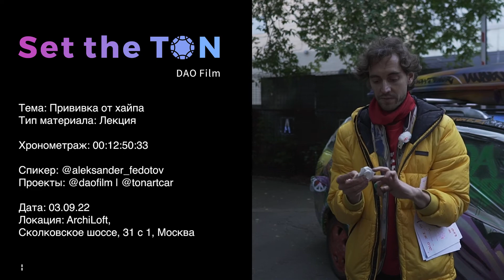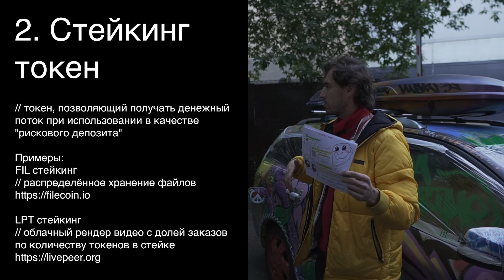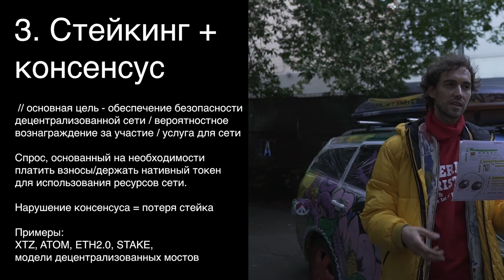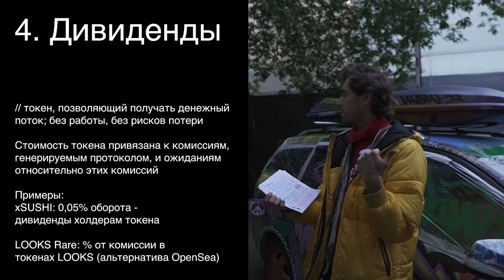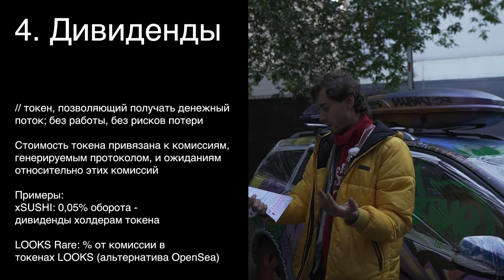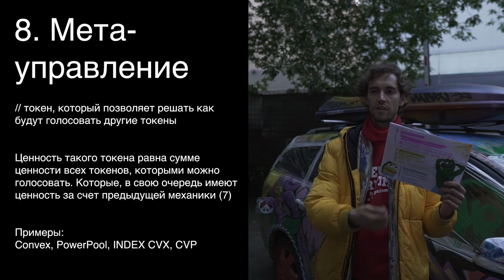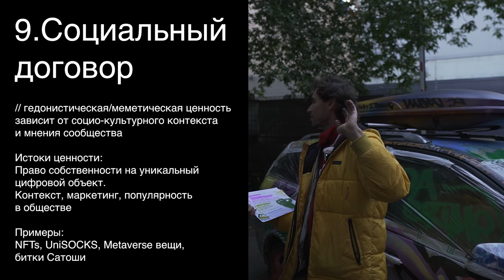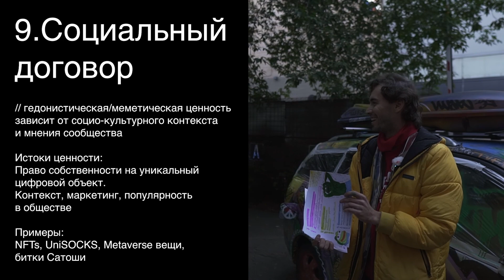Прививка от хайпа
Презентация подготовлена на основе материалов Василия Суманова
Подробнее:

Механизмы аккумулирования или структурирования ценности системы в токен.
То, благодаря чему токен обретает ценность.

1. Value transfer / Передача стоимости
 //часто определяется более распространенным словом, таким как "монета", "валюта", "валюта включения в сообщество".
Расчетный инструмент. Участие в сделках/расчетах.

Математика: Уравнение Фишера MV=PQ
см. примеры BTC, BAT, LINK(v1.0), CICs

2. Work token (“staking” / стейкинг токен)
// токен, позволяющий получать денежный поток при использования в качестве "рискового депозита", гарантирующего качество работы и качественного выполнения этой работы
Денежный поток, основанный на работе, предоставляемой конкретному клиенту

Примеры:
- FIL стейкинг - распределённое хранение файлов filecoin.io
- LPT стейкинг / Облачный рендер видео с долей заказов по количеству токенов в стейке + делегирование (давайте мне ваши токены в аренду, я поделюсь прибылью) = лидген через токены
- жетоны NY такси (1M$ / аренда)

3. Токен консенсуса
 // основная цель - обеспечение безопасности децентрализованной сети. Услуги конечному пользователю напрямую не предоставляются.

Позволяет получать денежный поток за качественную работу, будучи использованным как рисковый депозит. Разница с предыдущим - сервис оказывается вероятностно всей сети, а не конкретному клиенту.

Денежный поток основан на участии в консенсусе / вероятностное вознаграждение за участие

Спрос, основанный на необходимости платить взносы/держать нативный токен для использования ресурсов сети.

Можешь потерять стейк, если нарушаешь консенсус. Доля в консенсусе = доля стейка в общем сапплае/владение долей всей системы. Без токена не будет голосования.

Примеры: XTZ, ATOM, ETH2.0, STAKE, модели дец. мостов

4. Дивиденды
 // токен, позволяющий получать денежный поток, не выполняя никакой работы/не неся рисков потери части токенов

Стоимость токена привязана к комиссиям, генерируемым протоколом, и ожиданиям относительно этих комиссий

Примеры:
-  xSUSHI
UniSwap v2 комиссия 0,3%: 0,25% - провайдерам ликвидности, 0,05% - в офис Uni = $12M/сутки)
Сделали xSUSHI, где 0,05% - дивиденды холдерам токена

- LOOKS Rare /комиссии - в дивиденды. Чем больше объём торгов - тем больше токенов LOOKS. 2-3% комиссии/самовыкуп на большую сумму - получение токенов LOOKS / расчет разницы - цена токена/ если ниже чем на бирже - профит.  Как альтернатива OpenSea (6% за трейд NFT)

- veCRV - протокол curve обмен токенами, половина комиссии тем, кто вводит токены CRV на 4 года.

5. Обеспечение другим активом.
off-chain vs on-chain обеспечение

Ценность равна тому, что вы можете гарантированно получить за этот токен

Примеры:

- DAI (В протоколе MakerDAO заморожено эфира в 3 раза больше, чем токена DAI в обращении. Если ты клал эфир в залог, ты можешь сжечь DAI и вернуть долг с процентами),

- Ликвидити провайдерские токены AMM LP, обеспечены активами в пуле

- USDC - оффчейн обеспечение в юридической компании в США с аудитами

6. Скидочные токены
Токены, в котором дивиденды платятся только активным пользователям протокола и зависят от объема использования продукта.

Экономия на том, что вы и так бы использовали есть денежный поток

Примеры: Токены централизованных бирж: BNB, GT, Huobi, FTT, CRO
Как карта лояльности с кешбэком.

7. Управление продуктом / governance
Токен позволяет управлять ограниченными материальными ресурсами дец организации или протокола: такими как будущее развитие, политика майнинга ликвидности, использование казначейских резервуаров DAO и т.д.

Представьте DAO с $1млрд в хранилище которое лично вы можете распределить голосованием

Истоки ценности:
(1) фактический объем ресурсов протокола, подлежащих управлению
(2) размер доли держателей токенов/стейка холдера - какой шанс повлиять на исход голосования

Примеры: UNI, COMP, AAVE, MKR, veCRV

8. Мета-управление (мета-паттерн)
Токен, который позволяет решать как будет голосовать другие токены
Есть контракт на котором лежит много разных токенов, есть токен, который упправляет всем конрактом.

Ценность такого токена равна сумме ценности всех токенов, которыми можно голосовать. Которые в свою очередь имеют ценность за счет механизма (7)

Примеры: Convex, PowerPool, INDEX
CVX, CVP, INDEX

9. Социальный договор
Гедонистическая/Меметическая ценность зависит от социо-культурного контекста и мнения сообщества

Право собственности на уникальный цифровой объект.
Контекст, маркетинг, популярность в обществе

NFTs, UniSOCKS
CNN NFTs, Metaverse вещи, битки Сатоши